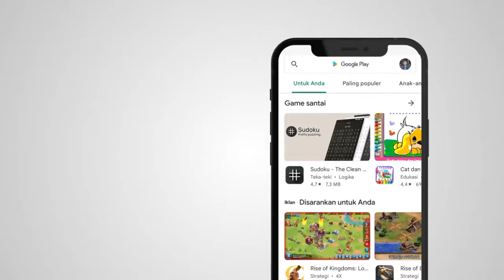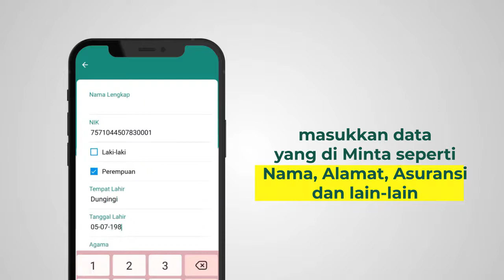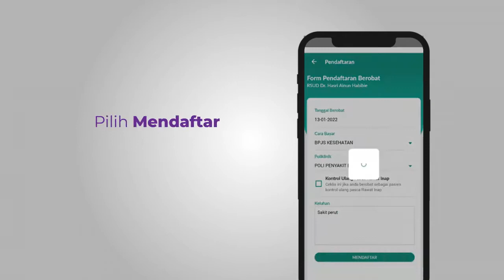Panduan Penggunaan Aplikasi KLIK PASIEN di RSUD dr. Hasri Ainun Habibie Prov Gorontalo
Dengan menggunakan aplikasi ini, pasien di permudah dalam pendaftaran berobat rawat jalan di RSUD dr. Hasri Ainun Habibie. Lebih Mudah, Lebih Cepat, Tanpa Antri.